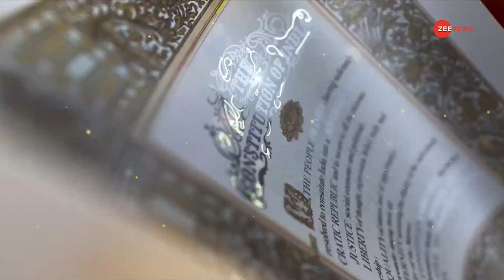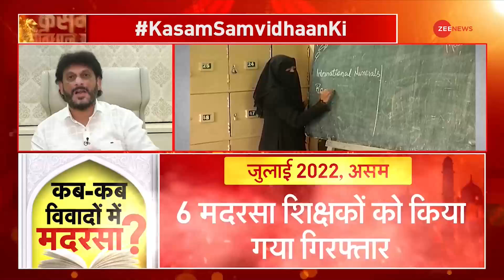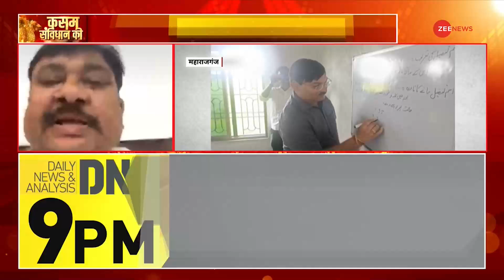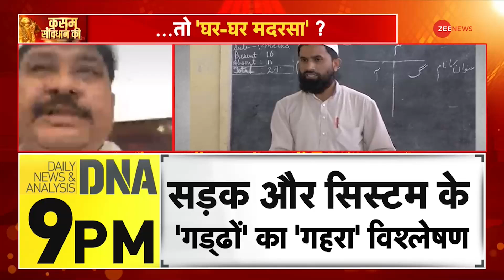Kasam Samvidhan Ki: 'मजहबी' पढ़ाई पर क्यों लड़ाई?| UP Madrasa Survey | Owaisi | Uttar Pradesh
Madrasas have long been accused of providing jihadi education, promoting bigotry, receiving terror funding and training to divide the country. Amidst all these allegations, this survey was done. The report of which is now to be submitted to the UP government on October 25.

मदरसों पर एक लंबे समय से जिहादी पढाई कराने, कट्टरता को बढ़ावा देने, टेरर फंडिंग हासिल करने और देश को बांटने की तालीम देने के आरोप लगते रहे हैं. इन्हीं सब आरोपों के बीच ये सर्वे हुआ था. जिसकी रिपोर्ट अब 25 अक्टूबर को यूपी सरकार को सौंपी जानी है.